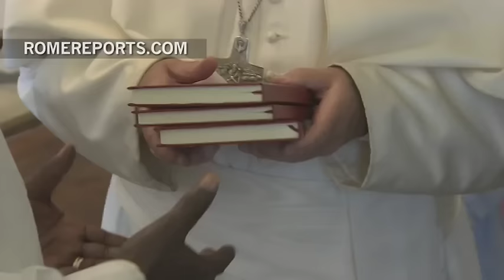El embajador de Senegal presenta sus cartas credenciales al Papa Francisco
10 de Junio, 2016. El Papa intercambió algunas frases en francés con el embajador y su esposa.